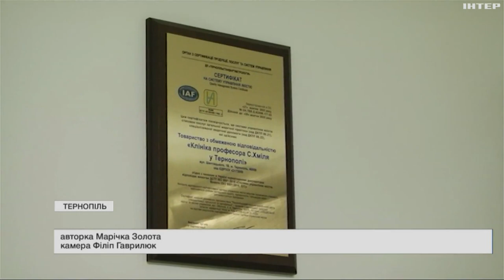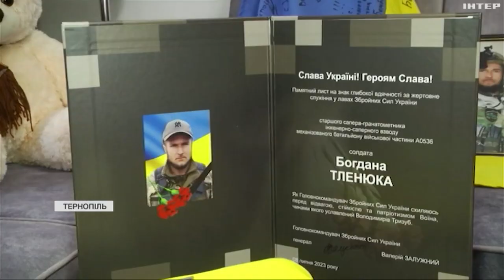Втратила чоловіка і сина на фронті: історія незламної жінки, що чекає на двійню